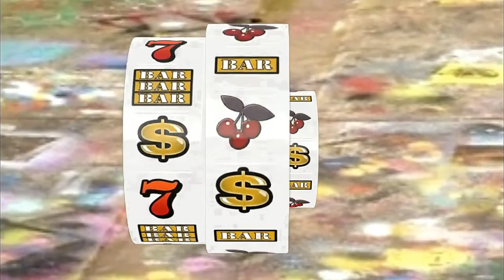Muziek HIGH TRIGGER van Joe Mike Jr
F U L L C L I P | V O L L E D I G E C L I P

52 years ago the hit single I Wanna Rolls was released. A production by Tony Condor (aka Serge Van Oppens) and Terrific Rolling Company. On October 6, 2014, TONY CONDOR died, and now, 6 years later, there's an ode to him : JOE MIKE JR. was half of Terrific Rolling Company. More from JOE MIKE JR. can be found
52 jaar geleden kwam de hitsingle I Wanna Rolls uit. Een productie van Tony Condor (aka Serge Van Oppens) en Terrific Rolling Company. Op 6 oktober 2014 overleed TONY CONDOR en nu 6 jaar later, komt er een ode aan hem : JOE MIKE JR. was de helft van Terrific Rolling Company. Meer van JOE MIKE JR. kan je vinden op

DOE Music Belgium   |   iTunes, YouTube-Music, Spotify, Deezer, Amazon ...
DOE Music Belgium   |   Instagram, Facebook, Google+, Twitter ...